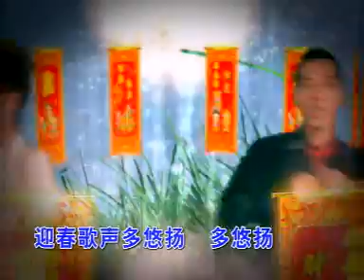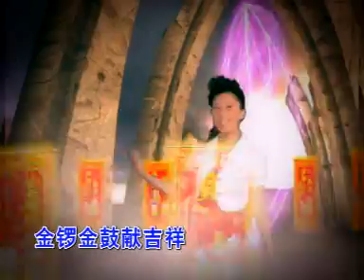南方群星大拜年 I《新春好日子》I【金锣金鼓献吉祥】I 傳統賀歲金曲 I Chinese New Year Songs